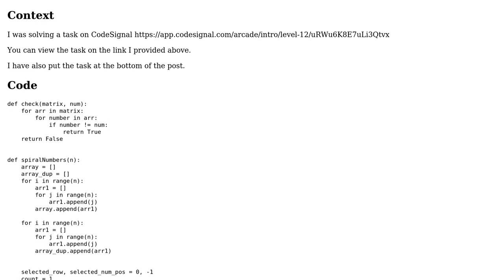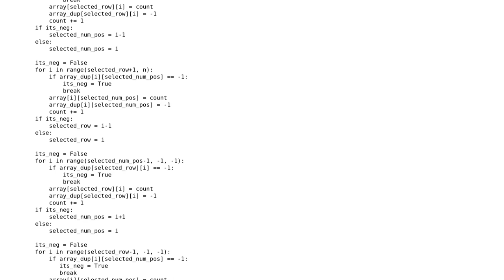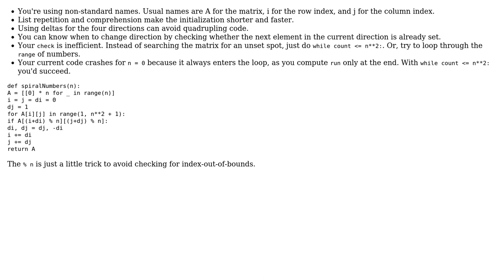Making an array of spiral numbers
With thanks & praise to God, and with thanks to the many people who have made this project possible! | Content (except music & images) licensed under CC BY-SA | Music | Images & others | With thanks to user superb rain user Dhruv Agarwal and the Stack Exchange Network Trademarks are property of their respective owners. You are responsible for your own actions.